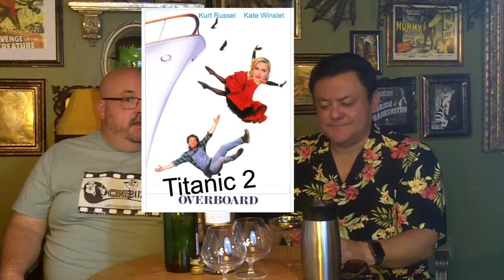TITANIC OVERRATED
THE MORE WE DRANK THE MORE THE TITANIC MOVIE SANK!
Rose is an EMOTIONAL VAMPIRE!